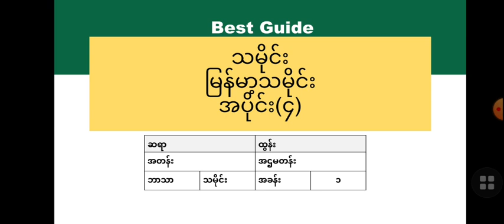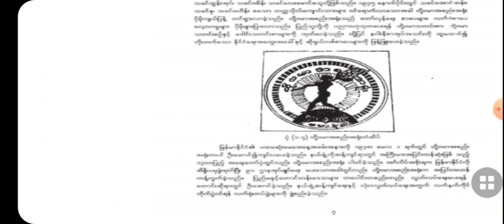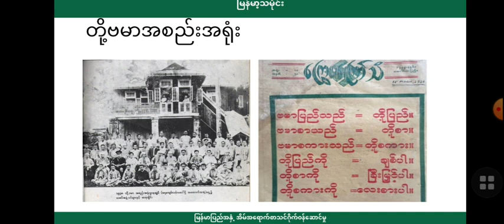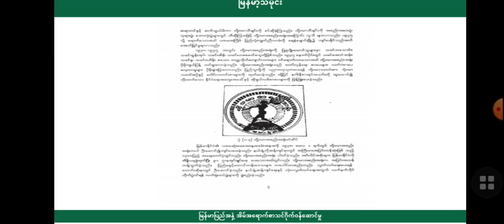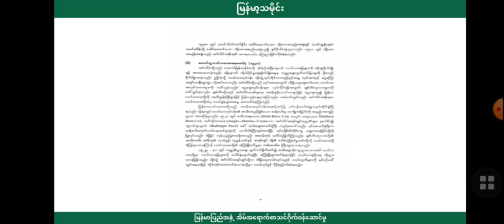[BG] Grade 9 History - မြန်မာ့သမိုင်း အပိုင်း(၄)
ဘာသာရပ် - သမိုင်း
ခေါင်းစဥ် - (၅) တို့ဗမာအစည်းအရုံး (၁၉၃၀-၁၉၄၀)

အောက်ပါလင့်ခ်ကိုနှိပ်ပြီး အတန်းစုံစမ်းအပ်နှံနိုင်ပါသည်။